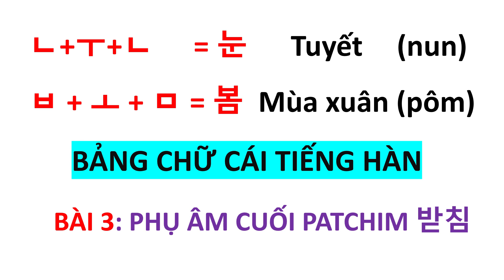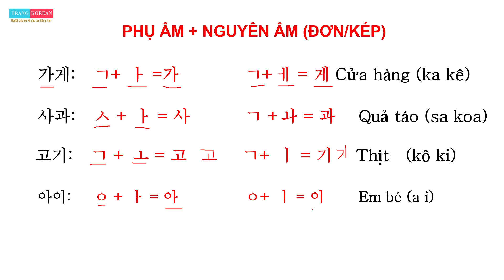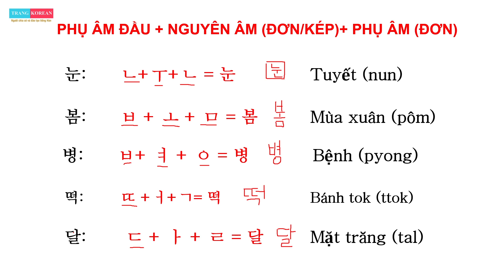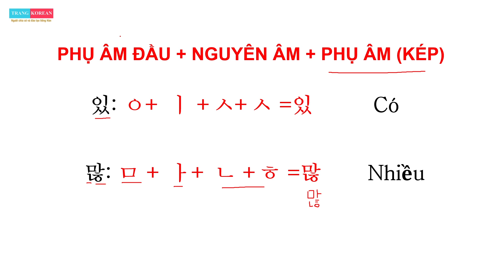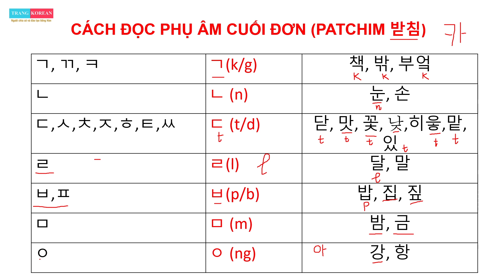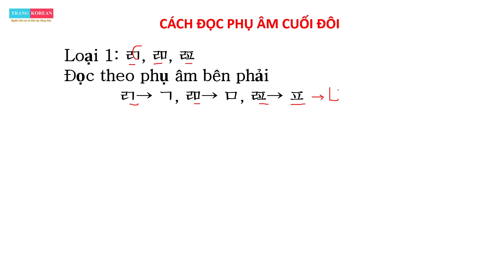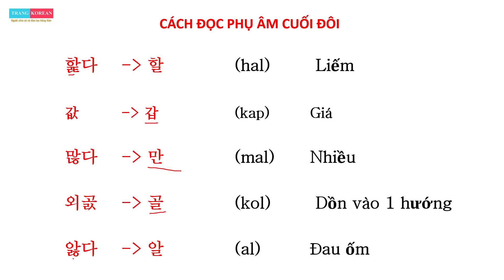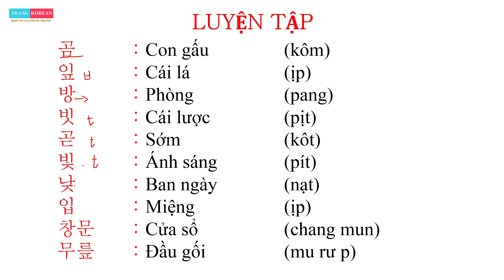Tiếng Hàn Nhập Môn | Bảng Chữ Cái Tiếng Hàn | Phụ Âm Cuối Patchim - Trang Korean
Chào bạn! Mình là Trang Korean đây. Hôm nay mình xin chia sẻ với bạn ''Tiếng Hàn Nhập Môn - Bảng Chữ Cái Tiếng Hàn 훈민정음 | Bài 3: Phụ Âm Cuối Patchim'' Mong rằng Video này sẽ giúp bạn học tiếng Hàn tốt hơn.